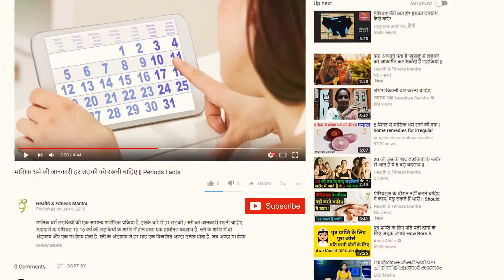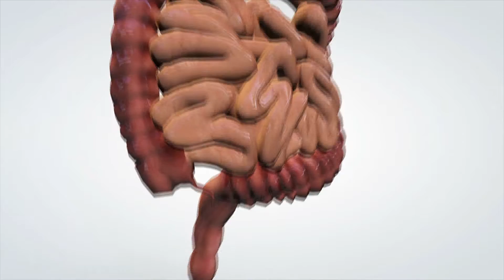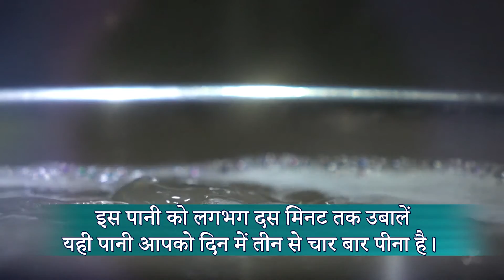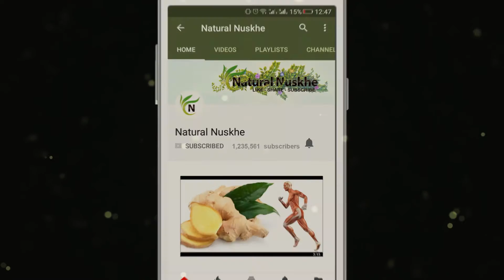दस्त के उपचार के लिए घरेलू नुस्ख़े || Home remedies for Treating Diarrhea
लूज मोशन या दस्त शरीर को कमजोर बना देते हैं। इससे शरीर में पानी की कमी हो जाती है  इस कारण व्यक्ति को कमजोरी महसूस होती।
दस्त की शिकायत कई कारणों से हो सकती है जैसे-  बासी खाना खाने, किसी खाने से एलर्जी होने, किसी तरह का तनाव होने, दूषित पानी या खाना खाने, शराब आदि ज्यादा पीने से या कभी कभी कुछ दवाईयों के सेवन से भी।
आइए हम आपको बताते हैं कि घरेलू नुस्खों की सहायता से किस तरह से आप लूज मोशन की समस्या से राहत पा सकते हैं।
Loose motion or diarrhea weakens the body. This reduces water in the body, which is why the person feels weakness.
Complaints of diarrhea can be due to several reasons such as eating stale food, being allergic to any food, having some kind of stress, contaminated water or eating food, drinking alcohol more often or sometimes even with some medicines.
Let us tell you how you can get rid of the problem of loose motion with the help of home remedies.